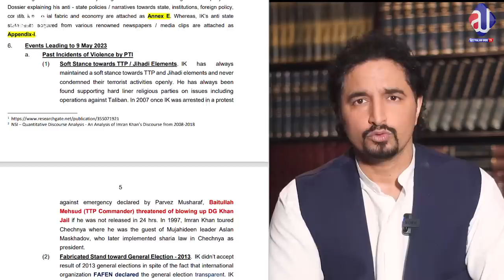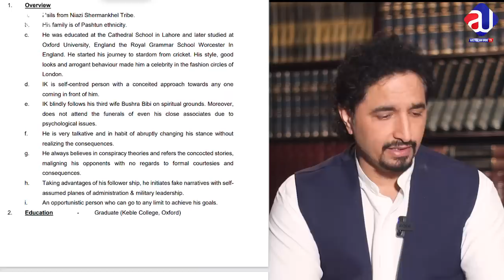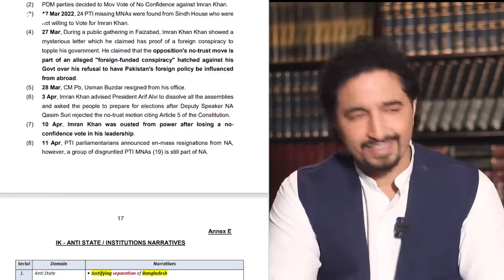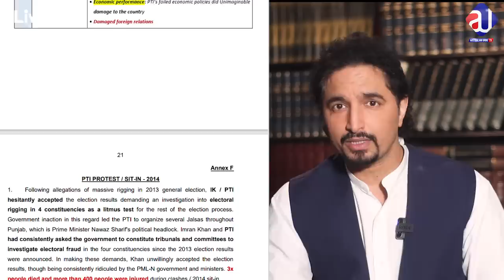Evidence leak before Military Court Case? Dossier against Imran Khan? Faiz Hameed, 12 house arrests?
About Me
As-salamu alaykum, My name is Sabee Kazmi.
About the video:
-Why did the government issue Dossier against Imran Khan
-Leaked documents or Charge sheet
-Why Rana Sanaullah announced his win
-Why Bilawal Zardari announced his victory
-Donald Bloom Meeting Ishaq Dar failed
-IMF is not giving Loan Package to Pakistan
-Full report  PTI latest arrested case
-Why General Faiz and 12 others with 124 house arrests
-How Pakistan would be today if there is no motion of No Confidence against Imran Khan
-Indian Modi's Visit to the USA Result
-Titanic Submarine found